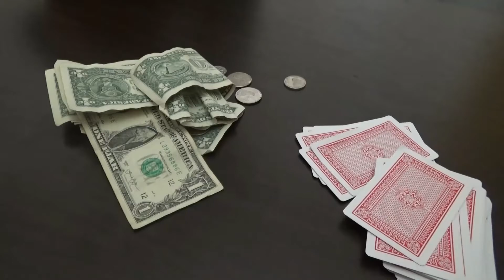Poker Night with the Dudes..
Messuring DIcks.